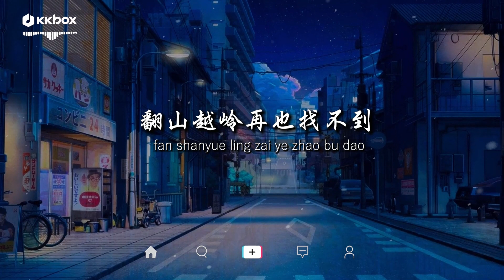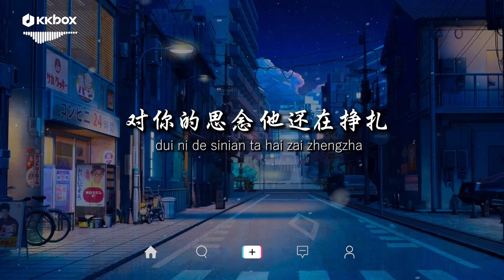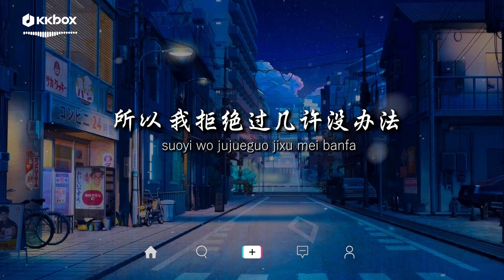1K - 就忘了吧【動態歌詞/Pinyin Lyrics】「在那些和你錯開的時間裡 我騙過我自己 以為能忘了你」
1K - 就忘了吧【動態歌詞/Pinyin Lyrics】「在那些和你錯開的時間裡 我騙過我自己 以為能忘了你」

就忘了吧 (Jiu Wang Le Ba) Lyrics – 1K

Singer: 1K
Title: 就忘了吧 (Jiu Wang Le Ba)

我等了好久你始终都没出现
Wo dengle haojiu ni shizhong dou mei chuxian
再见一面我可以站得远一点
zaijian yimian wo keyi zhan de yuan yidian
满天 飞雪 把我心冷却
mantianfei xue ba wo xin lengque
想问问你最近过得怎么样
xiang wen wen ni zuijinguo de zenme yang

有没新的另一半
you mei xin de ling yiban
还是和从前一样简单
haishi he congqian yiyang jiandan
有没有我的世界
you meiyou wo de shijie
都一样没波澜
dou yiyang mei bolan

世界很大你要到处看看
shijie hen da ni yao daochu kan kan
你要到处逛逛
ni yao daochu guang guang
只有我在老地方
zhiyou wo zai lao difang
陌生又透着光
mosheng you touzhe guang

回忆里的模样
huiyi li de muyang
就忘了吧
jiu wangle ba
对不起 是我自己不了解
duibuqi shi wo ziji bu liaojie
给了你一次又一次伤害
geile ni yici you yici shanghai

翻山越岭再也找不到
fan shanyue ling zai ye zhao bu dao
像你一样的存在 不存在
xiang ni yiyang de cunzai bu cunzai
分开了一个 春秋又冬夏
fenkaile yige chunqiu you dongxia
对你的思念 他还在挣扎
dui ni de sinian ta hai zai zhengzha

我一个人停停走走
wo yige ren ting ting zou zou
找不到出口
zhao bu dao chukou
在那些和你错开的时间里
zai naxie he ni cuokai de shijian li
我骗过我自己
wo pianguo wo ziji

以为能忘了你
yiwei neng wangle ni
任何事情都让我
renhe shiqing dou rang wo
不自主地想起
bu zizhu di xiangqi
所以 我拒绝过几许没办法
suoyi wo jujueguo jixu mei banfa

回避的有些动情
huibi de youxie dongqing
无法让别人再成为我的唯一
wufa rang bieren zai chengwei wo de weiyi

只有我在老地方
我能有多倔强
wo neng you duo juejiang
我还能怎么办
wo hai neng zenme ban
就忘了吧
jiu wangle ba